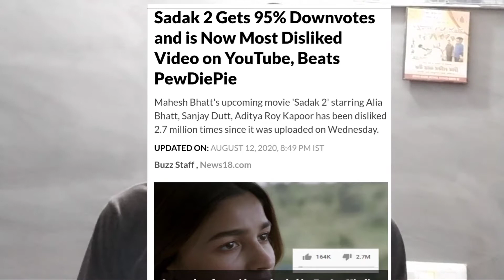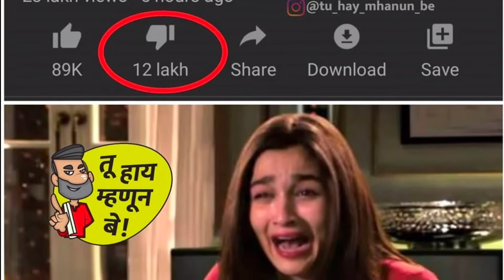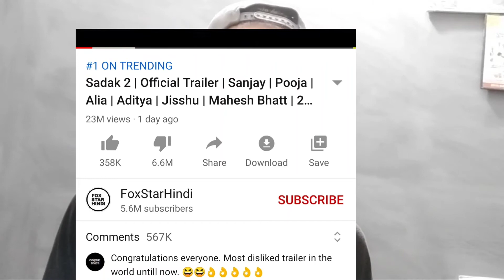Sadak2 Trailer Roast _ most DISLIKED Bollywood Trailer-Allia Bhatt Mahesh Bhatt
Alia Bhatt announced that Sadak 2 movie's trailer will release on 11th August 2020 and the Sadak 2 movie will release on 28th August.

The film is made by Mahesh Bhatt. Kangana Ranaut has slammed Mahesh Bhatt and Alia Bhatt for promoting nepotism in bollywood.

Karan Johar is also blamed for bollywood nepotism.

Sushant Singh Rajput's Dil Bechara trailer is the most liked Bollywood Trailer in the world.
The Indian audience has decided that Sadak 2 will become the most disliked video in the world!
Sadak 2 has Aditya Roy Kapoor, Alia Bhatt, Sanjay Dutt, Pooja Bhatt.

entertain people and I usually focus on joking about what the people are doing not the individual themselves, please don't go

spreading hate it's all for laughs

Bubyeee!,